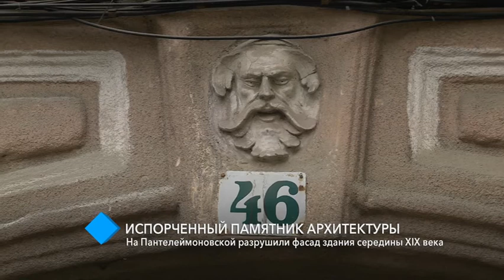На Пантелеймоновской разрушили фасад здания середины XIX века